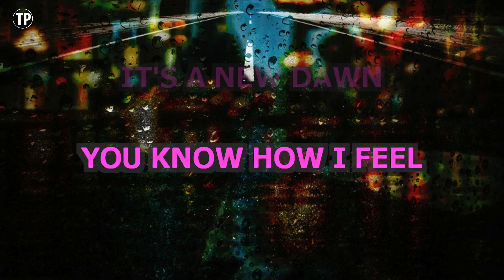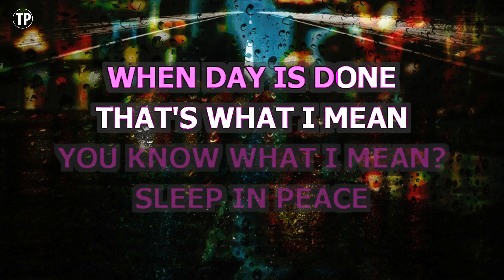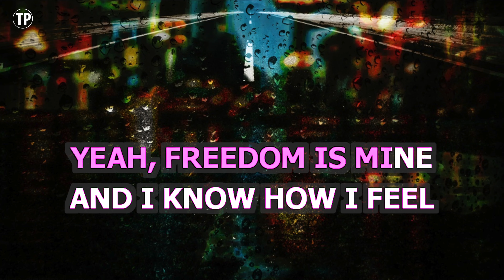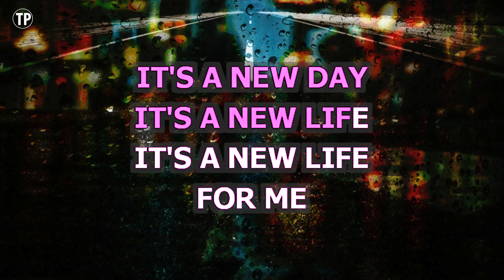Feeling Good (Karaoke Version) - Michael Buble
Sing along with this Karaoke Version of Feeling Good as made famous by Michael Buble and enjoy it!

Feeling Good is a song originally recorded by Michael Buble. This version of the song has been fully re-recorded and re-arranged by Miguel Galguera

Do you like to sing along with piano karaoke classics? Take a look at this one:

Release Notes:
· Tempo: 95 BPM
· Songwriters: LESLIE BRICUSSE, ANTHONY NEWLEY
· Publishers: MUSICAL COMEDY PRODUCTIONS INC